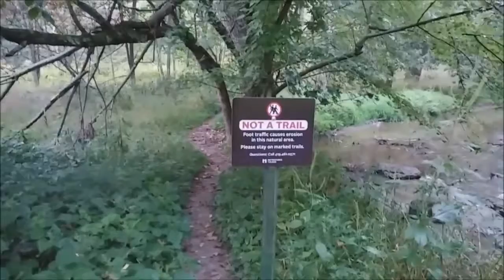Summertime in Ohio - USDA Zone 6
Summer in USDA Zone 6 -  I show the nearby Ottawa River and wildlife during the Summer.

Wildwood Metropark Preserve - Toledo Ohio

9-6-2018